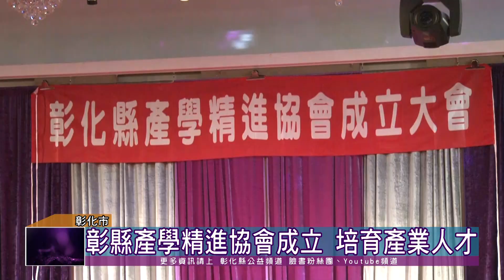108-11-14 彰化縣產學精進協會正式成立 培養產業人才創新應用技術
彰化縣產學精進協會14日正式成立，由創會理事長陳聰林攜手縣內5所大專院校共同努力，聚焦於未來產業人才的培養、產業應用技術的創新，以及產官學交流合作。
彰化縣產學精進協會在彰化青年創業協會的穿針引線下，由一群熱血企業與教授們成立，同時也邀請彰化企業經營研究協會與彰化中小企業協會共襄盛舉，協會以建構產官學研交流平台、搭建科技實作競賽，共育產業新人才、構築產學創新研發，共促科技新動能為宗旨，歡迎認同理念的企業一起加入，一起為培育未來產業人才努力。